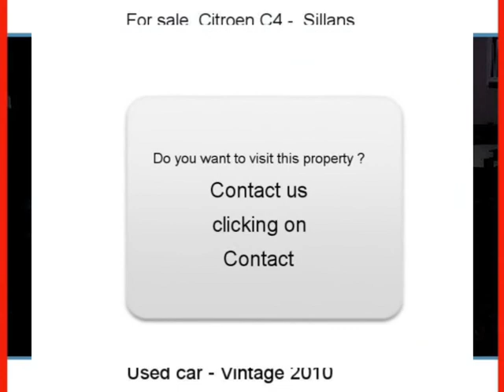Sale one Citroen C4 Sillans Isère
for more information (price, contacts).

For sale at  Sillans  Used car Citroen C4 of 17000 Km.
used motors Autoenvideo : Sale one Citroen C4  Sillans  Isère